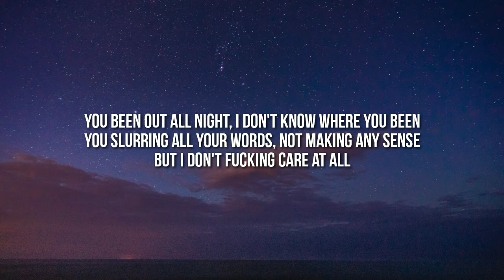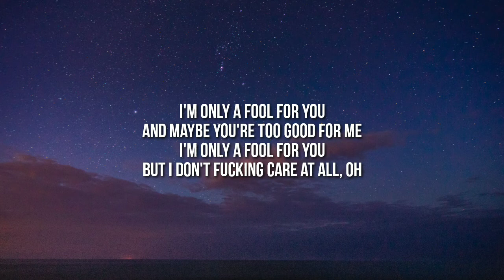Blackbeard - Idfc (Slowed/Lyrics) "I'm only a fool for you" [TikTok Song]